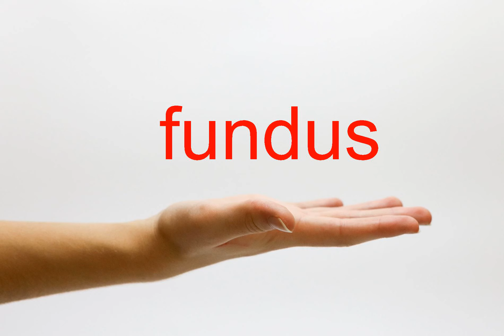How to Pronounce fundus - American English